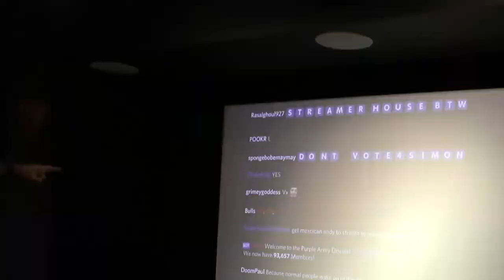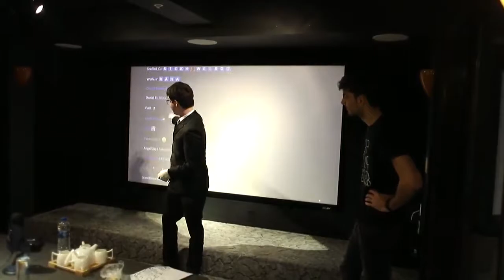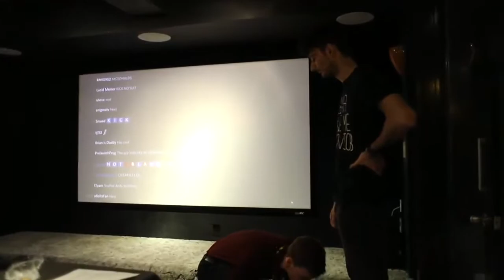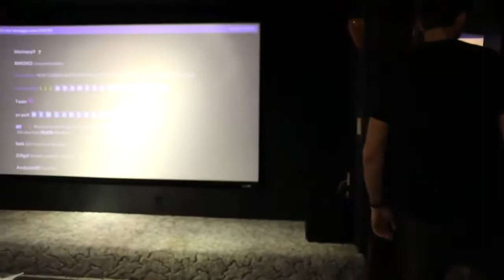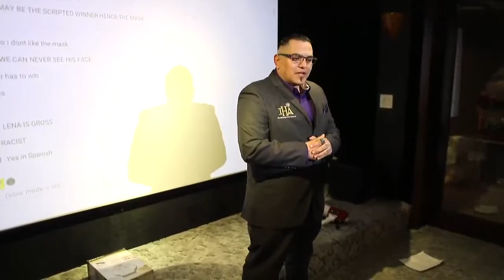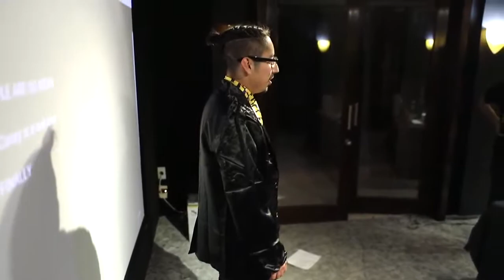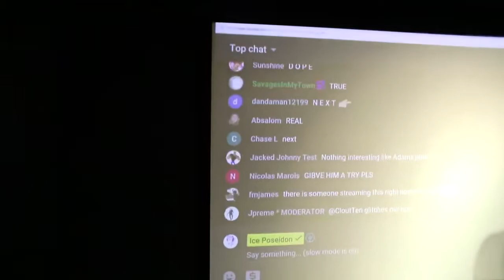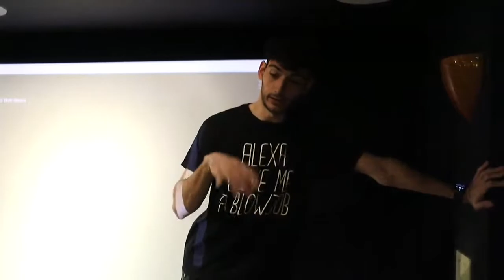BUTLER AUDITIONS | Scuffed House [23/2/2019] [1/1 VOD]